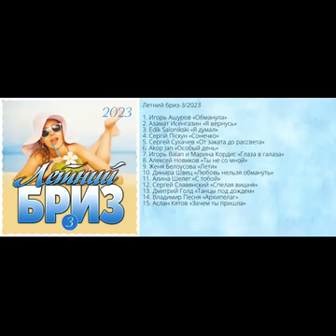Сборник "Летний бриз-3/2023"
Летний бриз-3/2023

1. Игорь Ашуров «Обманула»
2. Азамат Исенгазин «Я вернусь»
3. Edik Salonikski «Я думал»
4. Сергій Піскун «Сонечко»
5. Сергей Сухачев «От заката до рассвета»
6. Akop Jan «Особый день»
7. Игорь Balan и Марина Кордис «Глаза в галаза»
8. Алексей Новиков «Ты не со мной»
9. Женя Белоусова «Лети»
10. Динара Швец «Любовь нельзя обмануть»
11. Алина Шелег «С тобой»
12. Сергей Славянский «Спелая вишня»
13. Дмитрий Голд «Танцы под дождем»
14. Владимир Песня «Архипелаг»
15. Аслан Кятов «Зачем ты пришла»